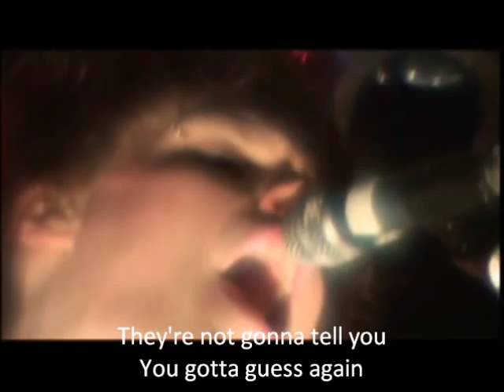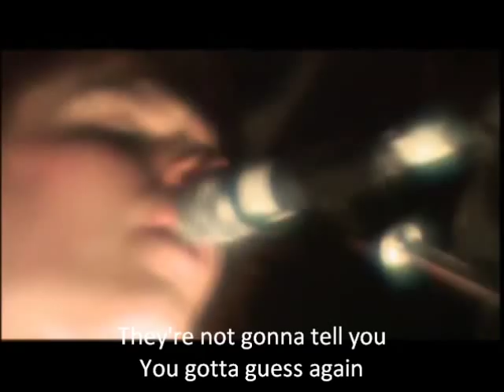Amusement Parks on Fire - Blackout